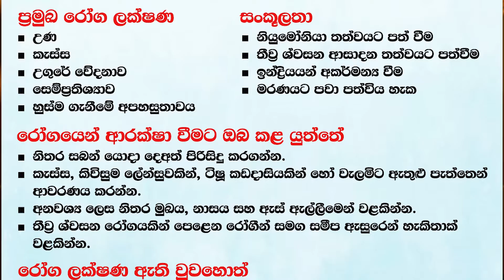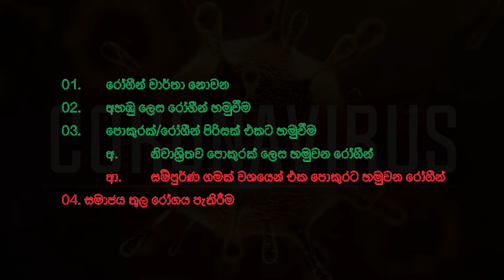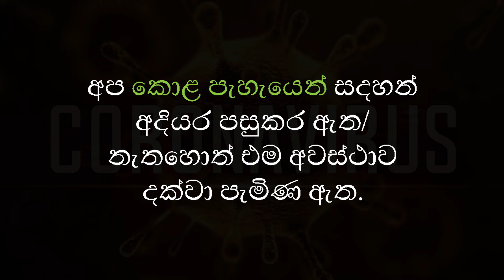Lanka#EPID#Oba Danuwathda?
Coronavirus#Sri lanka#Stats#EPID#MOH#Oba Danuwathda#Niwase sitinna#